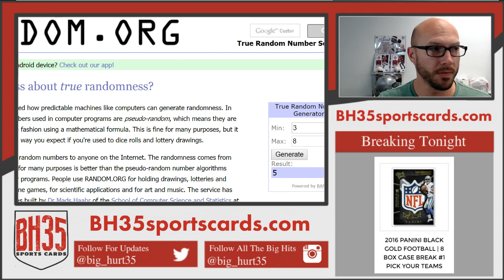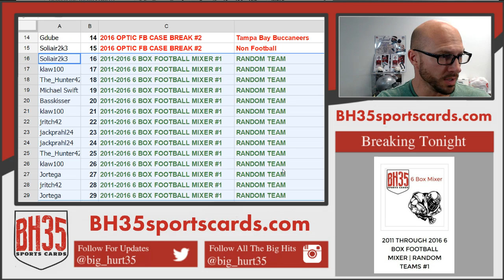Results From Mega Filler Black Gold COWBOYS!!!